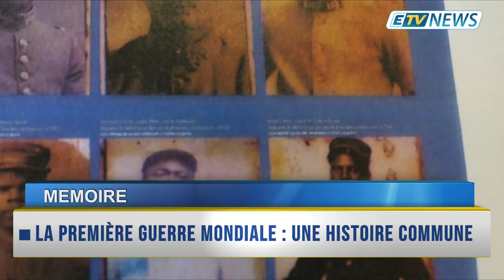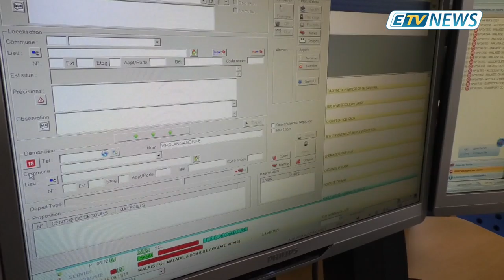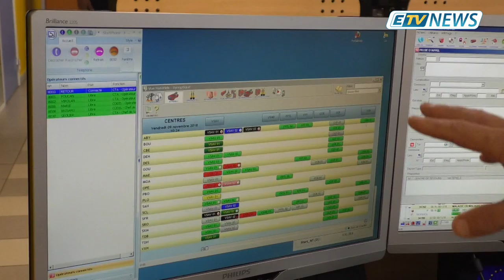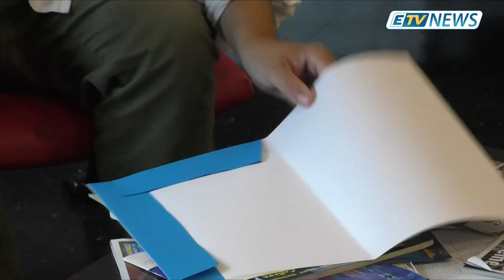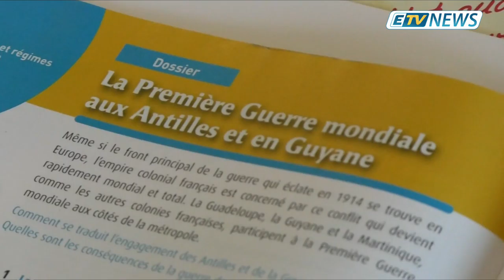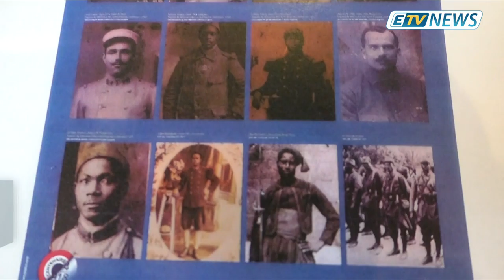JT ETV NEWS du 09 Novembre 2018